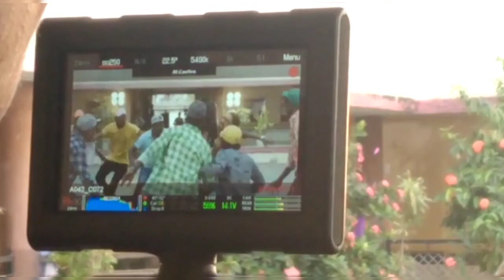CG movie shooting at our college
Chouksey Engineering College Bilaspur
छत्तीसगढ़ी फिल्म शूटिंग - दुल्हन उही जउन पिया मन भाए
अभिनेता - मन कुरैशी
अभिनेत्री - सोनाली सहारे